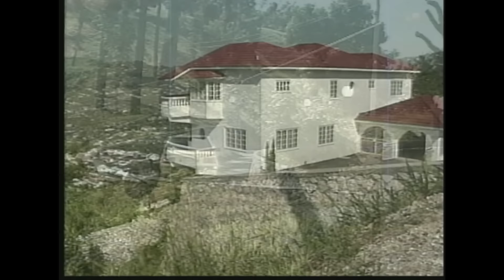Round Table Talk - Lady G' & Papa San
Lady G' ft. Papa San - Round Table Talk